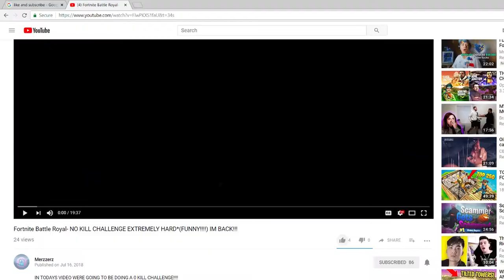I MET A TRASH TALKER ON FORTNITE!!!!!! (LOOT GOBLIN) HILARIOUS* Fortnite Battle Royale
GUYS THIS VIDEO IS SO HILARIOUS  YOU GUYS HAVE TO WATCH AND SEE WHAT HE SAID!!